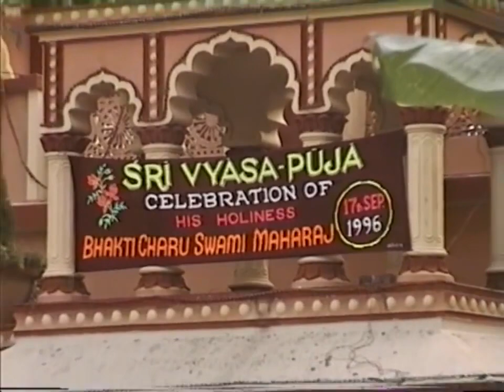1996 H.H. Bhakti Charu Swami Maharaja's Vyasa Puja Ceremony in Mayapur. Pt. #1.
His Holiness Jayapataka Swami Maharaja's NIMAINITAI Mayapur You Tube Channel is featuring for this month and next month the oldies but goodies videos from 1996 which was Srila Prabhupada's centennial year (100 years old).
      Srila Prabhupada departed for the USA on September 1st  on the Jaladuta Ship. So, the idea came to feature the Jaladuta Ship to come alive inside the Pancha Tattva Temple for the whole world to see.
    Next is to show the culmination of the construction department's work in 1995 & 1996. For 5 years the BIG PUSH came in Sri Dhama Mayapur to re-awaken Mayapur with 10 multi-flat buildings to be finished.
    Also, the Samadhi construction department under the management of H.G Sadbhuj Prabhu & on-site manager H.G. Giri Govardhan Prabhu worked hard to, after 17 years, finally finish and open Srila Prabhupada's Pushpa Samadhi Mandir for the whole world to visit that His Holiness Kadamba Kanana Swami Maharaja started 17 years earlier.
     Next is to build and open was the Pancha Tattva Mandir with the new Pancha Tattva Deities produced in Mayapur under the watchful eyes of the mongoose and then cast in Navadwip.
    Devotees from all over the world poured into Sri Dhama Mayapur to witness all of these events during the 1996 Gaura Purnima Festival.   This was the first time in Mayapur that I saw all of these small video cassette cameras show up. They were VHS-C, Video-8 & HI-8 cassettes cameras to capture the memories. Where are all of these videos made that special year? I do not know.  I searched You Tube, but I only found on NIMAINITAI.
     The Sri Sri Radha Madhava Boating Festival started that year at Srila Prabhupada's Samadhi.
      For Srila Prabhupada, His Holiness Bhakti Charu Swami Maharaja was producing the films in Mumbai of Srila Prabhupada's Life Story. He also encouraged the devotees at Bhaktivedanta Manor to bring their acting and singing abilities to the 1996  Gaura Purnima Festival event. He paid for all of their airline tickets and expenses.